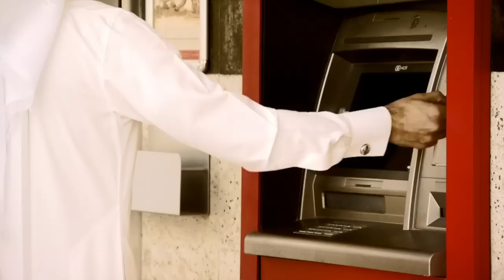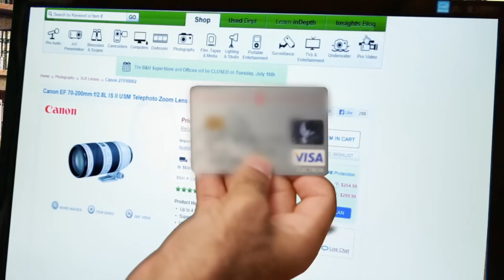معا من أجل التصدي للتسلل الالكتروني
فيديو توعوي حول خطورة الجرائم الالكترونية المتمثلة في السرقة الإلكترونية واختراق مواقع الشراء وسرقة بطاقات الائتمان واهمية الشراء من المواقع الآمنة والابلاغ عن المواقع المشبوهة